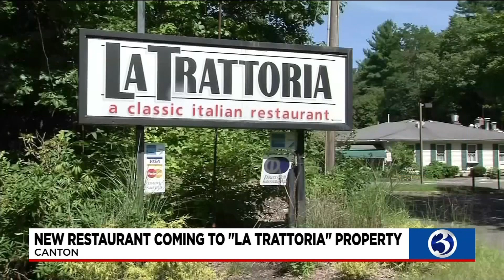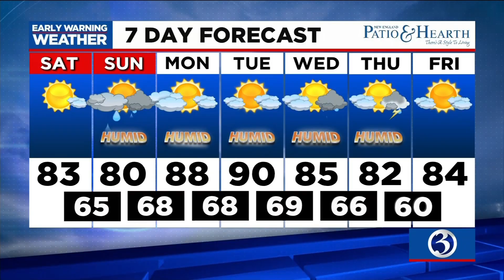Your Friday evening video update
Your July 23 evening video update from Channel 3 Eyewitness News.